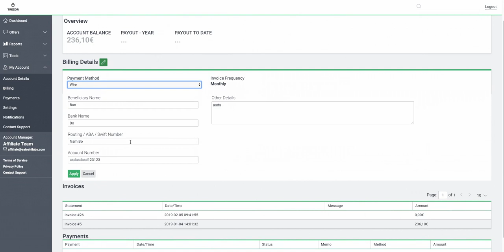Trezor Affiliate Program - How can I add/change my billing information?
Watch this short video to find out how can you add or change your billing information in your account.
Not a part of our affiliate program yet? Become now!